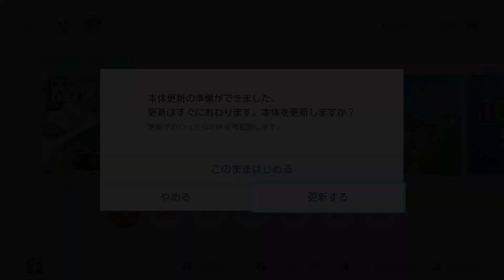【🐣はじめて記念日🐤】初の五光に大テンパり小娘【世界のアソビ大全／花札】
まさかの1回戦目に五光がとれてテンパるわたし🎴
とってもうれしいファイヤー🔥

ゆるゆる雑談しながら遊ぶよ🌸

🐢お品書き
2:26 今回の概要👀
3:03 試合開始！（ファイッ）

　記念すべき初五光 11:54

定番のものからあまり知られていないものまで
世界中の遊びを詰め込んだ「世界のアソビ大全51」で
遊びます♠✎♘🀄⚽